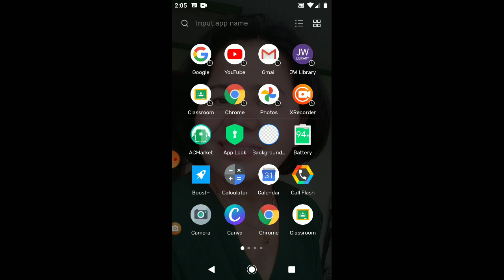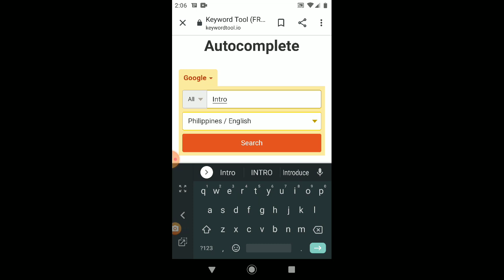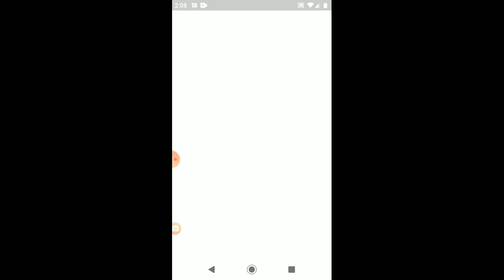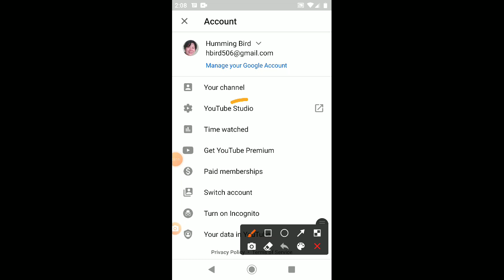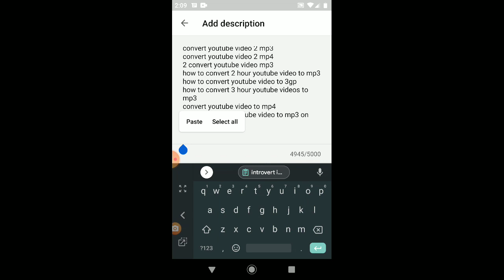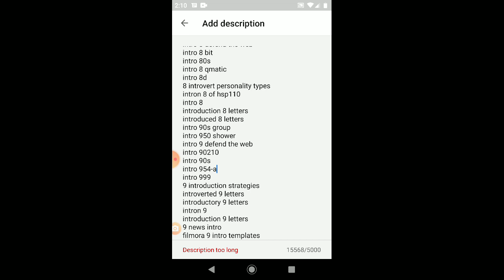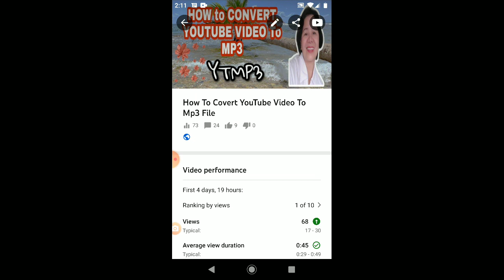How To Add KEYWORDS on Youtube Video Using Android Phone (Tutorial) || Humming Bird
In this Tutorial Video, I'm going to share with you on How To Add KEYWORDS on Youtube Videos. By using this App KEYWORDTOOL.IO,  your search will be so quick and easy.

keyword planner
keyword tool
keywords meaning
keywords studios
keyword research
keywords everywhere
keywords studios manila
keyword planner google
keyword meaning
keyword search
keyword research tool
keyword tool for youtube
keyword analysis
keyword ads shopee
keyword accepts user values
keyword ads
keyword analyzer
keyword app
keyword arguments python
keyword alerts facebook groups
a keyword is a word that
a keyword is used to replace
a keyword in python
a keyword may be
a keyword used to create variables
a keyword public is
a keyword in social business is conversations
a keyword search
keyword bar
keyword boa eng sub
keyword blocker
keyword box
keyword bidding strategy
keyword boa
keyword blog
keyword bidding
b keyword python
composites part b keywords
keyword cipher
keyword cipher decoder
keyword cannibalization
keyword cignal
keyword checker
keyword cignal load
keyword counter
keyword code decoder
c keywords
c keywords list
c keywords and identifiers
c keyword volatile
c keywords are reserved words by
c keyword static
c keyword register
c keyword extern
keyword density
keyword definition
keyword density checker
keyword driven framework
keyword difficulty
keyword design
keyword definition computer
keyword density meaning
keyword d
keyword explorer
keyword everywhere
keyword examples
keyword everywhere chrome
keyword explorer for youtube
keyword explorer free
keyword explorer google
keyword extraction
keywords e-commerce
keyword e is undefined in dictionary
keywords e
keyword in java
keyword in python
keyword finder
keyword for smart
keyword for youtube
keyword for addition
keyword for giga surf 50
keyword finder free
keyword for cignal pasaload
keyword for smart promo
keyword generator
keyword google
keyword generator youtube
keyword globe promo
keyword generator online
keyword google planner
keyword golden ratio
keyword google search
keyword hero
keyword highlighter
keyword hotel
keyword hindi meaning
keyword helper
keyword hindi
keyword hashtag
keyword html
keyword h is undefined in dictionary
wire.h keywords
math.h keywords
h spec keywords
stdio.h keyword
keyword in tagalog
keyword io
keyword insertion
keyword in research
keyword inspector
keyword ideas google
in keyword javascript
in keyword python
in keyword sql
in keyword c#
i keywords
in keyword view the documentation column is
in keyword in mysql
in keyword java
keyword java
keyword javascript
keyword journal
keyword job search
keyword job
keyword java definition
keyword job application
keyword jurnal
j chem ed keywords
keyword keg
keyword keg youtube
keyword kya hota hai
k keywords
k related keywords
k love keyword
coach k keywords for success
top keyword search
keyword list
keyword loading smart
keyword list example
keyword lookup
keyword list generator
keyword list elixir
keyword logo
keyword list in python
l keywords
l-css keyword list
keyword match types
keyword magic tool
keyword mapping
keyword match type tool
keyword method
keyword optimization
keyword of smart
keyword of communism
keyword of socialism
keyword of request
keyword or key word
keyword of survey
keyword of consecration
keywordtool.io
keyword.io
o google keyword planner
keyword planner tool
keyword planner free
keyword planner for youtube
keyword parameter in python
keyword planner search volume trends
keyword plan google ads
keyword quality score
keyword query language
keyword questions
keyword question generator
keyword quotes
keyword quiz
keyword research meaning
keyword ranking
keyword research tools free